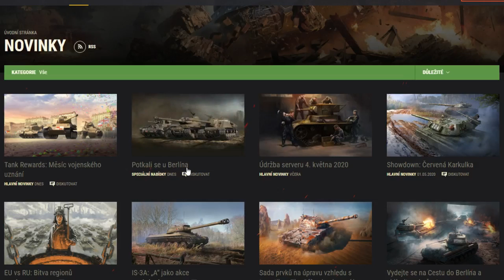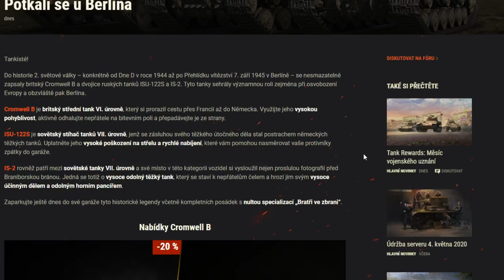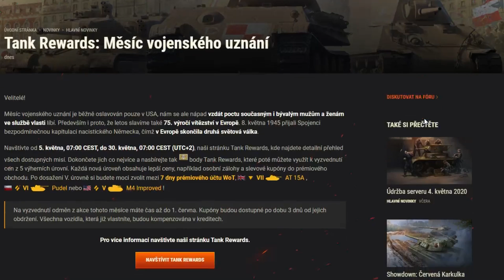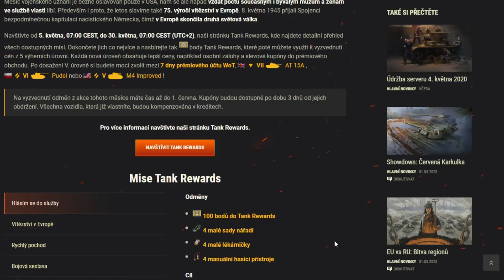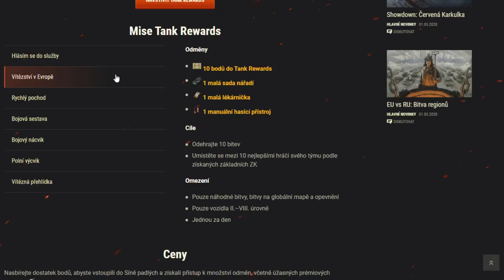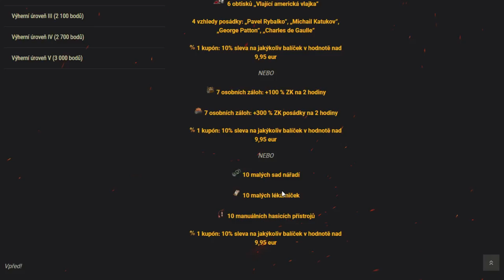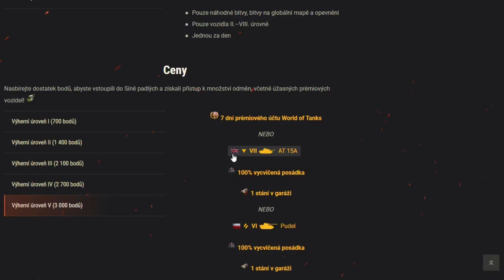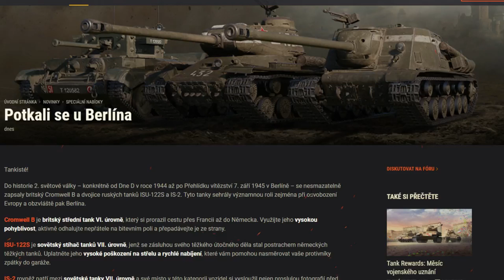😱 NOVÉ TANK REWARDS !!! + Nové prémiové tanky které jde získat ZADARMO !!! / WoT CZ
Berlínské trio se vrací do prodeje a společně s nimi začíná i nová epizoda tank rewards ve kterých můžeme získávat prémiové tanky zadarmo !!!

Prémiové tanky zadarmo
Tank rewards
Tankové odměny
Důležitá informačka